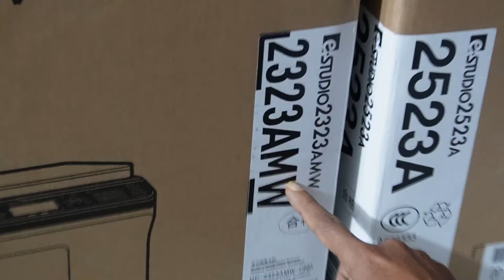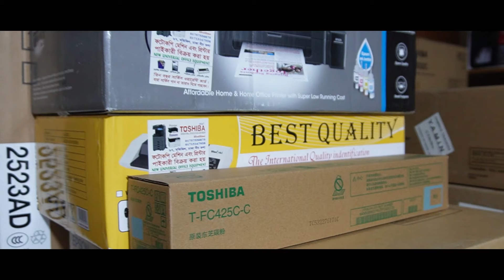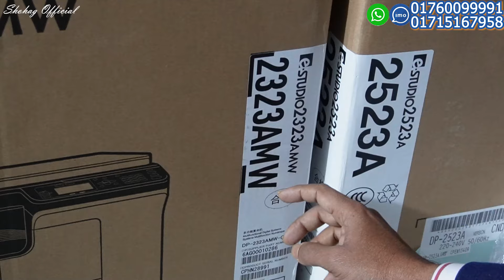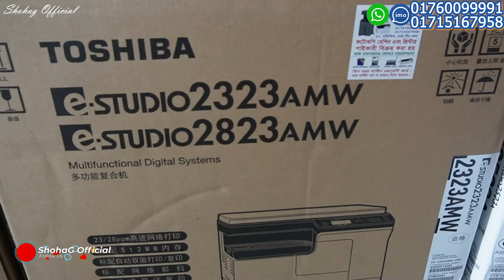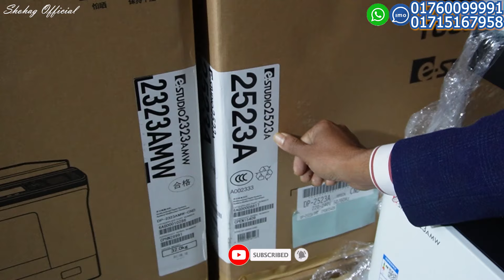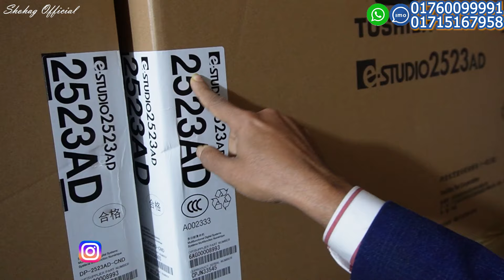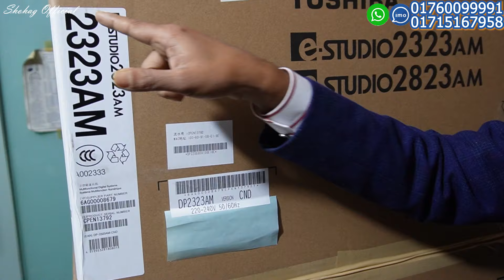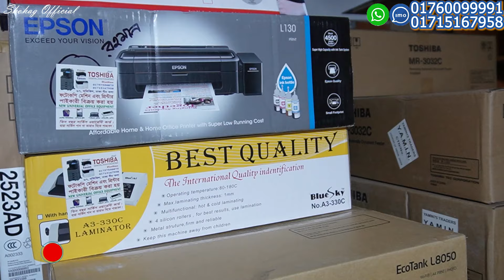ফটোকপি মেশিনে ৭০০খরচে ১৬০০০আয়🔥Photocopy Machine Price in BD 2023 || Best photocopy Machine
New Universal Office Equipment
Shop-67,motijheel, C/A,Dhaka-1000

বিশেষ সতর্কীকরন: আমাদের উদ্দেশ্য শুধুমাত্র সন্ধান দেয়া। পন্য ক্রয়-বিক্রয় এবং আর্থিক লেন-দেনে সতর্ক থাকুন। ক্রেতা এবং বিক্রেতার কোন জটিলতার দ্বায় “Top BD” কর্তৃপক্ষ নিতে বাধ্য নয়। l